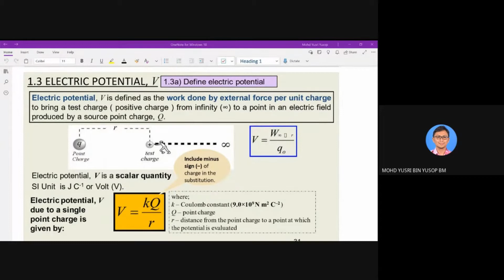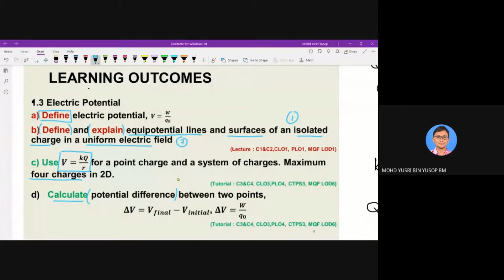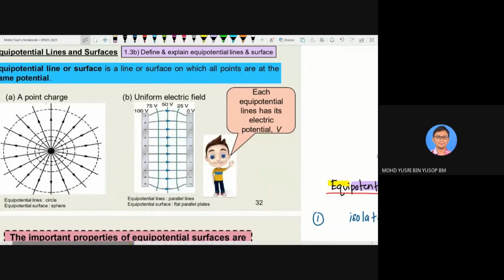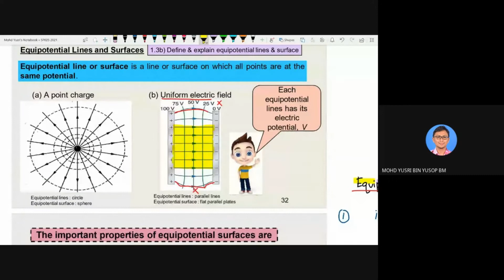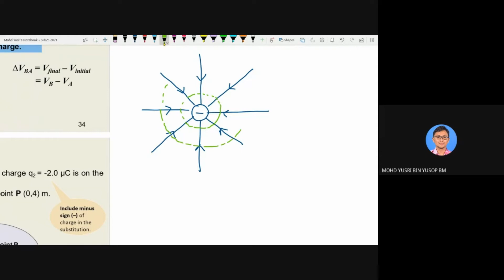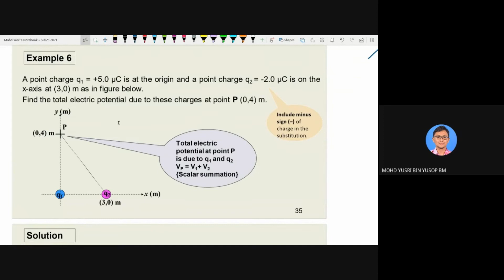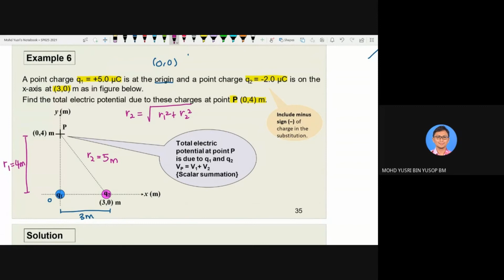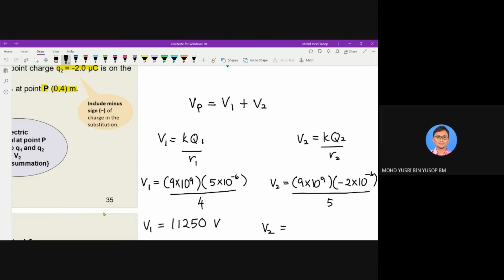1.3 Electric Potential (Lecture)